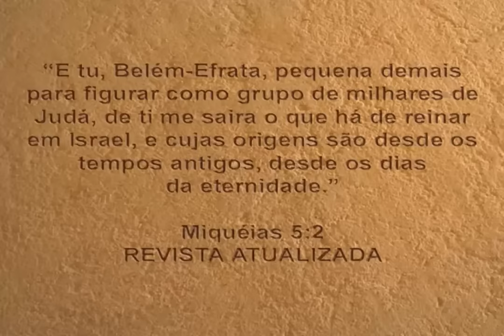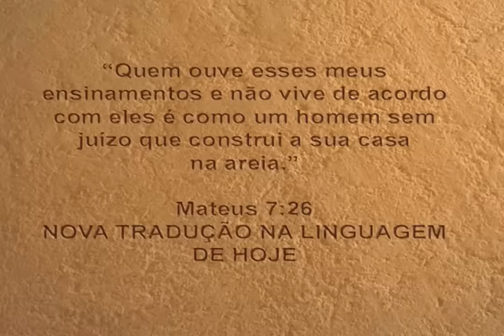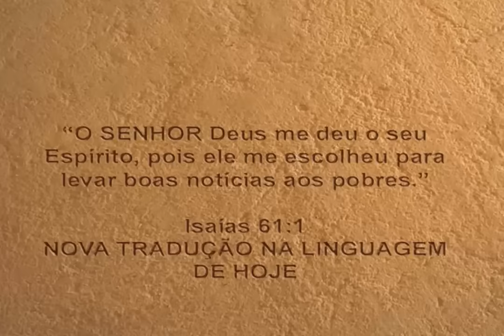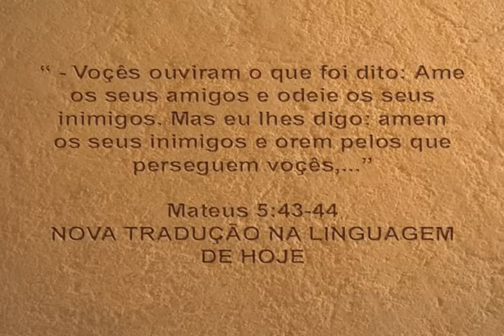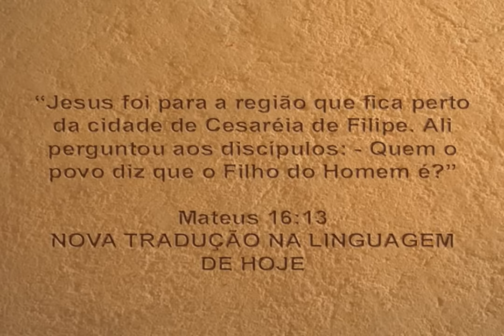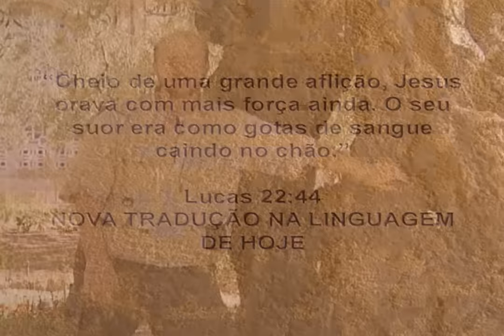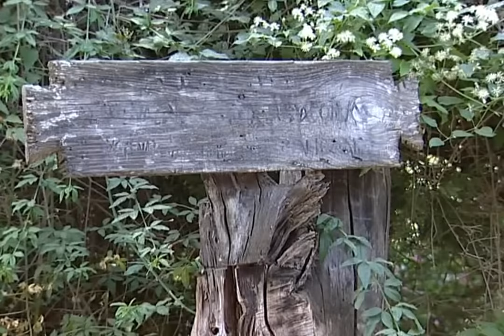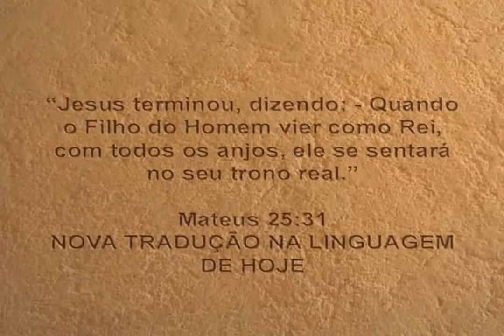ilumina - Documentário sobre a vida de Jesus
Documentário sobre a vida das pessoas no tempo de Jesus, fala sobre muitas coisas sobre Jesus e sua vida.

Mostra vários lugares onde Jesus esteve e mostra provas arqueológicas.

Se você quiser baixar com uma qualidade melhor que a do you tube entre no link abaixo.